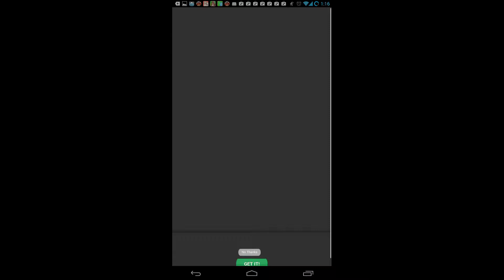ラン系ゲーム LA Skater -- ローラースケート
独特なスクロールのラン系。
つい同じ場所でミスを...